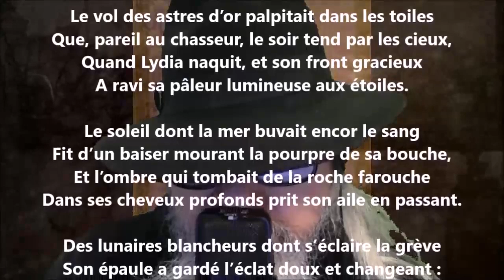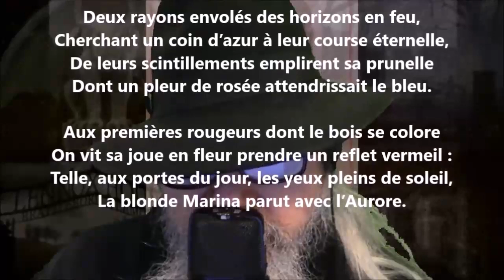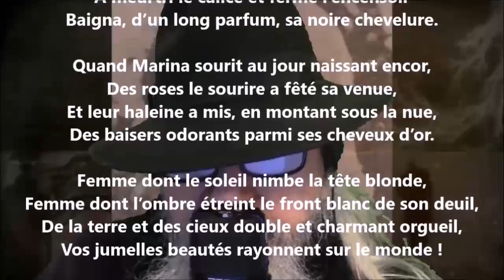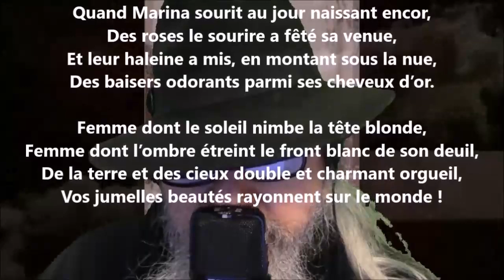Duetto - Armand Silvestre lu par Yvon Jean